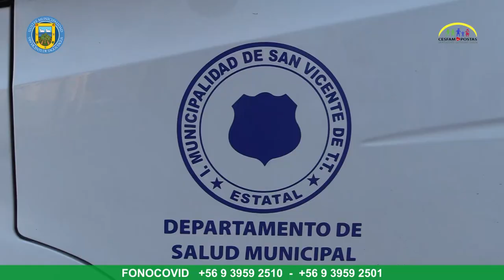PACIENTES CON DEPENDENCIA SEVERA RECIBEN APOYO DE CESFAM EN SUS DOMICILIOS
Aunque el Programa de Atención Domiciliaria de Pacientes con Dependencia Severa del Cesfam, ha sufrido algunas alteraciones en este tiempo de pandemia, la visita a cada uno de sus más de 260 usuarios, sigue siendo el punto central.

El enfermero Roberto Luco, encargado de este programa que funciona desde el 2006, atiende a personas que no pueden vestirse o alimentarse solas y que requieren uso de pañales. También ingresan pacientes con demencia senil, alzheimer y parkinson e, incluso, se ha incorporado a niños.

La labor de todo el equipo es agradecida y valorada, tanto por los enfermos como por quienes los cuidan. Así lo señala la doctora Loriana Palomo, quien indica que además de hacer una evaluación integral de sus pacientes, también se atiende a sus cuidadas, a quienes se controla sus patologías crónicas, así como su sobrecarga de trabajo y emocional.